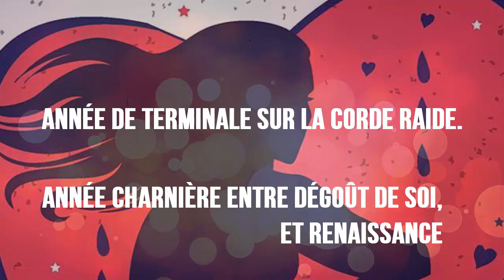Gros sur le coeur - BookTrailer (poche)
Booktrailer du roman jeunesse Gros sur le coeur de Carene PONTE.

Sortie en librairie : le 15 novembre 2018 chez Michel LAFON Poche.

4ème de couverture :
C'est l'histoire d'une adolescente sans doute un peu trop ronde, sans doute un peu trop fragile.

C'est l'histoire d'un nouveau lycée, des yeux qui dévisagent, des yeux qui jugent.

C'est l'histoire d'un professeur d'allemand qui séduit.

Mélissa, 17 ans, suit ses parents dans une nouvelle ville, un nouveau lycée.

Année de terminale sur la corde raide. Année charnière entre dégoût de soi, et renaissance